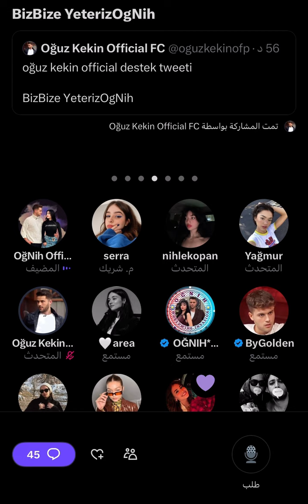oğuz ve nihle ses odası part2